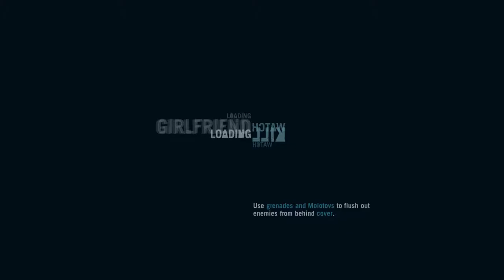A Game, Interrupted: Far Cry 3 [9] Paddy Cakes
1. No loading from a previous save.
2. If I die, the game is over.

Mines. Why does it always have to be mines. Not the first time mines have killed me, probably won't be the last. And I even tried to make an effort to go around them.

Didn't even get to kill Vaas.

Anyway, let's see what would have happened. Well, we saved both Daisy and Liza and got them to a location that has a usable boat. While they wait for news of Jason, they slowly repair the boat. By the time it trickles down to them that Jason is dead, it's too late to try to save Keith, Oliver, and Riley.

However, Jason did clear out the north side of the island of Vaas' henchmen, so no one prevents their escape on boat. They make it back to the United States alive, but it's too late for their friends.